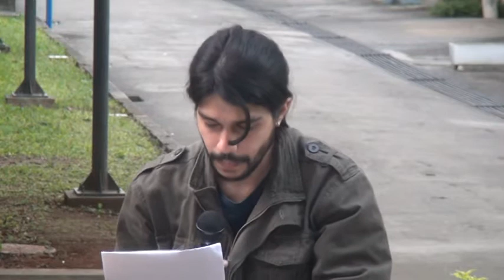Debate USP e a crise: análises e perspectivas - Parte 1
Realizado no dia 15/06/2016 na Faculdade de Economia, Administração e Contabilidade da USP, o evento foi organizado pelo CeUPES Ísis Dias de Oliveira, centro acadêmico do curso de Ciências Sociais da USP, e CAVC, centro acadêmico da FEA USP.

Convidados:

Paulo Flores, um dos organizadores do blog Crise na USP, criado em 2014 para analisar quais fatores geraram a crise financeira da USP a partir da coleta de dados disponíveis e sua análise.

Organizadoras e organizadores da página Observatório da USP, criada pelo Centro Acadêmico Visconde de Cairu (CAVC-FEAUSP) para fornecer informações no intuito de embasar o debate sobre a greve e a crise na USP.

A atividade teve como objetivo promover o debate acerca da questão orçamentária da Universidade, apresentando análises sobre o contexto de crise através dos dados disponíveis e relacionando o contexto de 2014 com a situação atual.